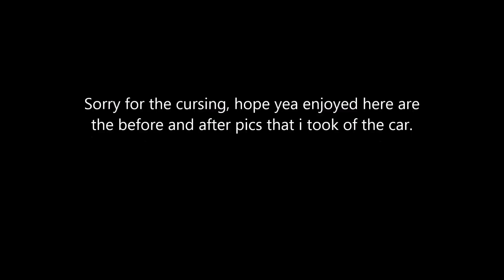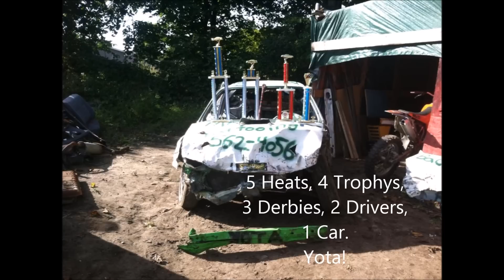Air borne demolition derby.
My helmet camera from airborne 2013.